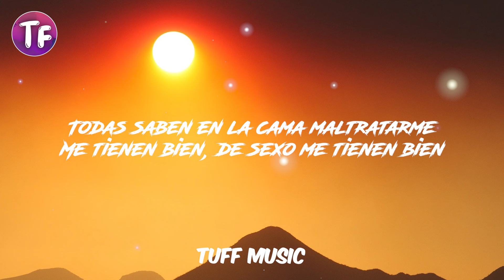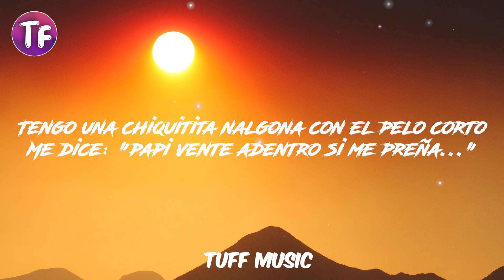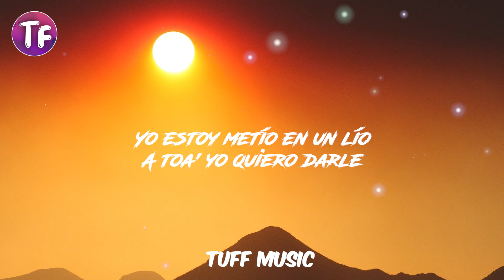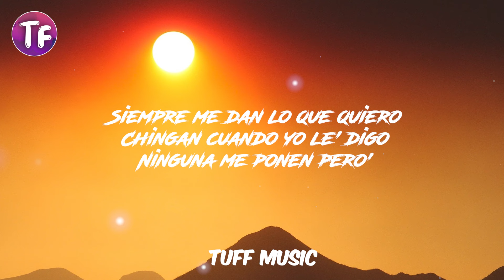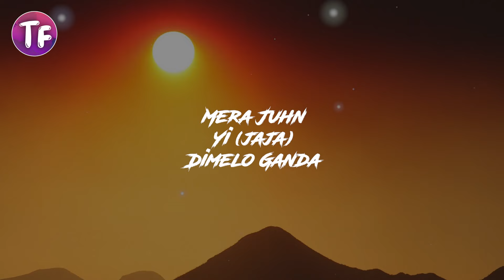Maluma - Cuatro Babys (Lyrics) ft. Trap Capos, Noriel, Bryant Myers, Juhn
👉 Follow Maluma!

🎤 Letra/Lyrics: Maluma - Cuatro Babys ft. Trap Capos, Noriel, Bryant Myers, Juhn

No sé con cuál quedarme
Todas saben en la cama maltratarme
Me tienen bien, de sexo me tienen bien
Estoy enamora'o de cuatro babies
Siempre me dan lo que quiero
Chingan cuando yo le' digo
Ninguna me ponen pero'
Dos son casadas
Hay una soltera
La otra medio psycho
Y si no la llamo se desespera
Dos son casadas
Hay una soltera
La primera se desespera
Se encojona si sé lo hecho afuera
La segunda tiene la funda
Y me paga pa' que se lo hunda
La tercera me quita el estré'
Polvo' corrido' siempre echamo' tre'
A la cuenta de una le bajo la luna
Pero ella quiere con Maluma y conmigo a la ve'
Estoy enamora'o de la' cuatro
Siempre la' busco despué' de la' cuatro
A la' cuatro le' encanta en cuatro
Y yo nunca fallo como el veinticuatro
De lo' Lakers siempre en la gorra
De chingar ninguna se enzorra
Estoy metío en un lío, ya estoy confundío
Porque ninguna de mi mente se borra
Me pongo la' gafa' Cartiel saliendo del aeropuerto
Vestío de Osiris, zapato' en pie
Tú tiene' to'as mi cuenta' de banco y el número de la Mastercard
Tú ere' mi mujer oficial
Me tiene enamora'o ese culote con ese pelo rubio
Pero tengo otra pelinegra que siempre quiere chichar
A vece' hasta le llega al estudio
La peliroja chichando e' la má' que se moja
Le encojona que me llame y no lo coja
Peleamo' y me bota la ropa y tengo que llamar a cotorra pa' que la recoja
Tengo una chiquitita nalgona con el pelo corto
Me dice: "papi vente adentro si me preña..."
Bryant Myers
Dos son casadas
Hay una soltera
Dos son casadas
Hay una soltera
Yo estoy metío en un lío
A toa' yo quiero darle
Me tienen bien confundío
Ya no sé ni con cuál quedarme
Y e' que toa' maman bien (bien)
Toa' me lo' hacen bien (bien)
Toa' quieren chingarme encima de billete' de cien
Me tienen en un patín (patín)
Comprando en san Valentín
Ya me salieron má' cara' que un reloj de Ulysse Nardin (Nardin)
E' que la' babie' están dura', ninguna 'e la' cuatro se ha hecho completa' (completa)
Do' tienen marido' y ninguna 'e la' do' al marido respetan
Cuatro chimbitas
Cuatro personalidades
Dos me hablan bonito
Do' dicen maldade'
Diferente' nacionalidade'
Pero cuando chingan gritan toda' por iguale'
Quieren que la' lleve pa' Medallo
Quieren que la' monte en carro del año
Que a una la coja, la otra la apriete
Y a las otra' dos le' dé junta' en el baño
Digan que má' quieren hacer
El dirty la' va a entretener
En la casa gigante y un party en el yate que el quiere tener
No sé si me entiendes bebé
Chingan cuando yo les digo
Dos son casadas
Hay una soltera
Dos son casadas
Hay una soltera
N-noriel
Bryant Myers
Dirty boy, Maluma
Versatility, muchachos
Nosotros somos los capos del trap
Mister Myers
Trap Capos
Maluma
Santana, the Golden Boy
Bryant Myers
Dímelo All Star baby
Mera Juhn
Yi (jaja)
Dimelo Ganda

Maluma ft. Trap Capos, Noriel, Bryant Myers, Juhn
Cuatro Babys ft. Trap Capos, Noriel, Bryant Myers, Juhn
Cuatro Babys maluma ft. Trap Capos, Noriel, Bryant Myers, Juhn
Cuatro Babys ft. Trap Capos, Noriel, Bryant Myers, Juhn salsa
ft. Trap Capos, Noriel, Bryant Myers, Juhn Cuatro Babys.letra

ft. Trap Capos, Noriel, Bryant Myers, Juhn lyrics,
lyrics Maluma ft. Trap Capos, Noriel, Bryant Myers, Juhn Cuatro Babys,

Maluma ft. Trap Capos, Noriel, Bryant Myers, Juhn TUFF Music